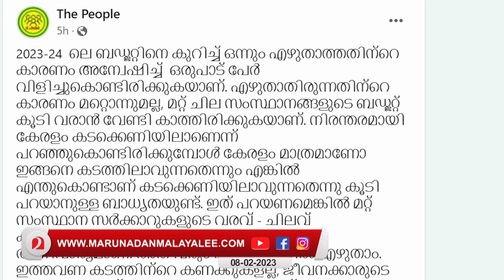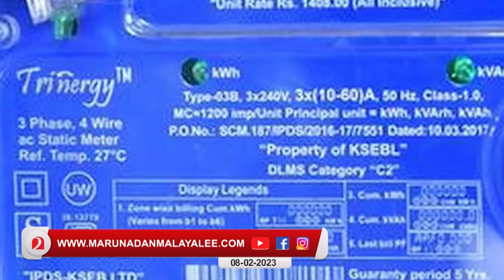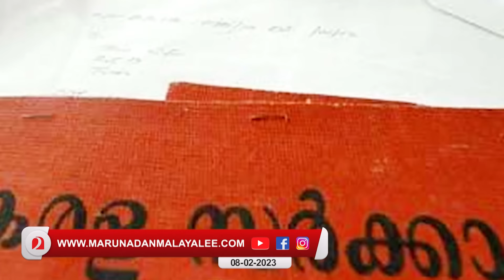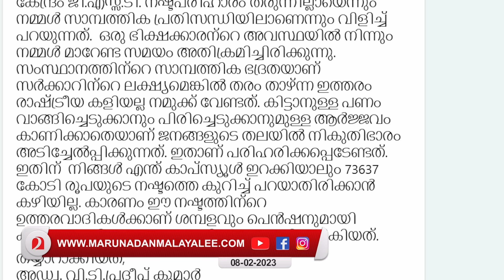ഞെട്ടരുത്.. കേരളം കുട്ടിച്ചോറാക്കിയവർക്ക് സര്‍ക്കാരിന്റെ ഉരുള... I Government employees in kerala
ഞെട്ടരുത് …73637 കോടി നഷ്ടപ്പെടുത്തിയവർക്ക് 71393 കോടി പ്രതിഫലം...; കേരളം കുട്ടിച്ചോറാക്കിയവർക്ക് സര്‍ക്കാരിന്റെ ഉരുള...